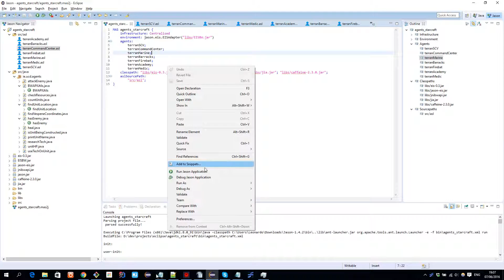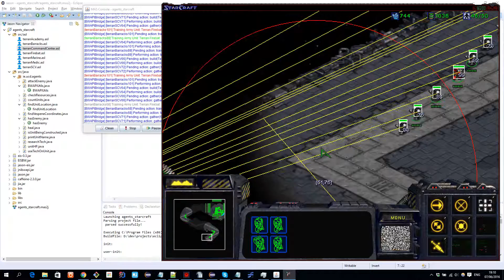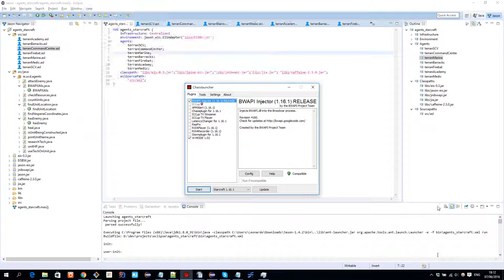BWAPI with MAS-Bridge - Agents Terran vs Protoss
Intelligent Agents using JASON, MAS and BWAPI
First match: Terran vs Protoss
The idea is to, after a certain number of Marines, Firebats and Medics, attack the enemy.

Assignment for the Agents module at UCD - Dublin